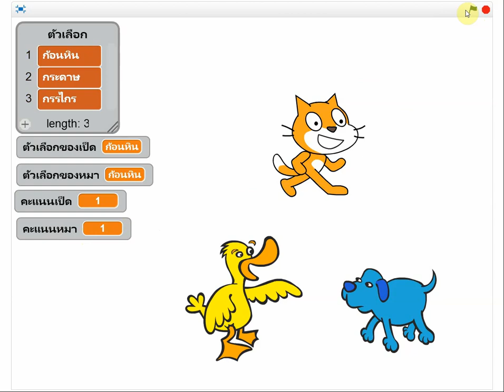Rock paper scissors finished game demo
ตัวอย่างเกมเปายิงฉุบที่ทำเสร็จแล้ว